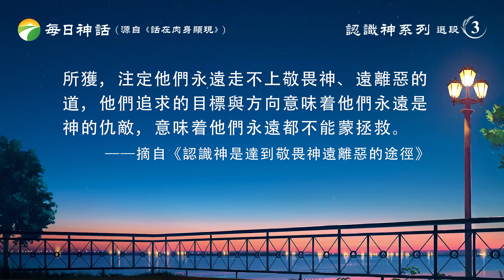每日神話 - 認識神系列 選段3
許多人天天捧着神的話閲讀，甚至將神話語中的經典部分都銘記在心，當成至寶，而且到處傳講神的話，以神的話來供應他人、幫助他人。他們認為這樣做就是在見證神、見證神的話，這樣做就是在遵行神的道，他們認為這樣做就是在憑神的話活着，這樣做就是將神的話帶入了現實的生活中，這樣做就能蒙神的稱許，就能蒙拯救、得成全。他們在傳講神話語的同時却從來不遵照神的話去實行，也從來不按照神話語的揭示與自己對號入座，而是利用神的話騙取他人的崇拜與信任，利用神的話搞個人的經營，利用神的話騙取、偷竊神的榮耀，他們妄想利用傳揚神話語的機會獲得神的作工與神的稱許。多少年過去了，這些人不但没能在「傳講神話語」的過程中得到神的稱許，不但没能在「見證神説話」 的過程中找到自己該遵守的道，不但没有在「以神的話供應幫助他人」的過程中幫助、供應了自己，不但没能在這些過程中認識神，對神産生真正的敬畏，反而對神的誤解越來越深，對神的猜忌越來越嚴重，對神的想象越來越誇張。他們在神話語理論的供應與帶領之下似乎如魚得水，似乎游刃有餘，似乎找到了他們的人生目標，似乎找到了他們的使命，似乎獲得了新生，似乎蒙了拯救，他們似乎在對神話語朗朗上口的背誦中得到了真理，明白了神的心意，找到了認識神的途徑，似乎在對神話語傳講的過程中常常與神面對面，他們也常常被「感動」得痛哭流涕，常常被神話語中的「神」帶領似乎不斷地在明白神的良苦用心，同時也明白了神對人的拯救，明白了神的經營，認識了神的實質，了解了神的公義性情。在此基礎上，他們似乎更加確信神的存在，似乎更加認識神的尊貴，似乎更加感覺神的偉大、超凡。他們沉浸在對神話語表面的認識中，似乎他們的信心加增了，受苦的心志加强了，對神的認識加深了，豈不知他們在未實際經歷神話語以先對神的一切認識與想法都來自于他們一厢情願的想象與猜測。他們的信心經不住神的任何考驗，他們所謂的屬靈與身量根本經不住神的試煉、神的檢驗，他們的心志只不過是一座在沙土上建造起來的空中樓閣，他們所謂的對神的認識也只不過是他們頭腦想象出來的成果罷了。事實上，這些在神的話語上「頗下功夫」的人從來就不知道什麽是真實的信心，什麽是真實的順服，什麽是真正的體貼，什麽是對神真實的認識。他們將理論、想象、知識、恩賜、傳統與迷信，甚至人的道德觀都拿來作為信神、跟隨神的本錢與武器，甚至作為信神、跟隨神的根基，同時他們也將這些本錢與武器作為認識神的法寶，作為他們迎接、應付神的檢驗、神的試煉、神的刑罰審判的法寶。最終，他們收穫的依然是充滿宗教意味的、充滿封建迷信的、充滿傳奇的、怪异的、詭秘的對神的定論，他們對神的認識和定義與只相信上蒼、相信老天爺的人如出一轍，而神的實際、神的實質、神的性情、神的所有所是等等與真實的神自己有關的一切都與他們的認識失之交臂，無關無份，甚至南轅北轍。這樣，他們雖在神話語的「供應與滋養」之下，但却不能真正地走上敬畏神、遠離惡的道，真正的原因就在于他們從來就没有與神相識過，也從來没有與神有過真正的「接觸」與交往，所以，他們不可能與神相知，也不能産生對神真正的相信、跟隨與敬拜。他們如此對待神話語、對待神的觀點與態度注定他們一無所獲，注定他們永遠走不上敬畏神、遠離惡的道，他們追求的目標與方向意味着他們永遠是神的仇敵，意味着他們永遠都不能蒙拯救。